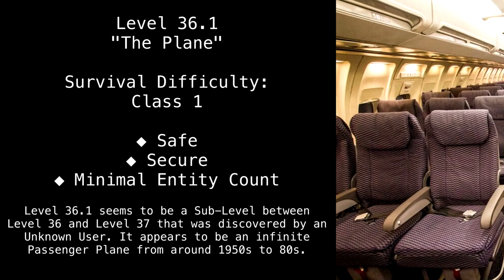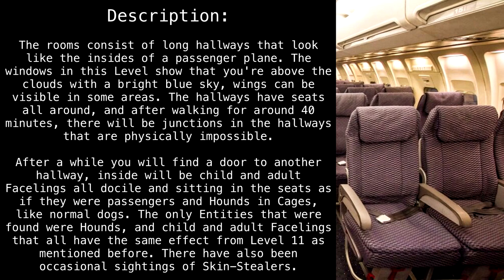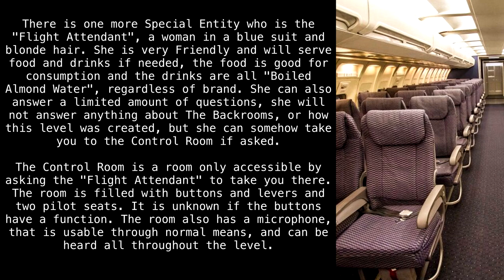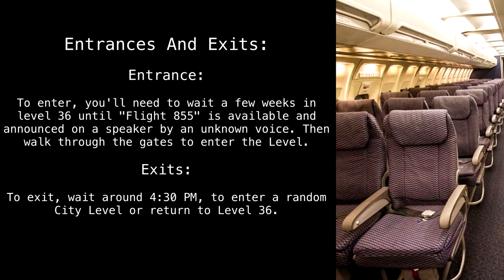Level 36.1 "The Plane" [Backrooms Wikidot]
Join the club, buddy.

Article by "Stretchsterz".

Requested by "Master Gamer Backrooms".

Sections:
00:00 - Intro
00:29 - Description
02:55 - Bases, Outposts and Communities
03:05 - Entrances And Exits